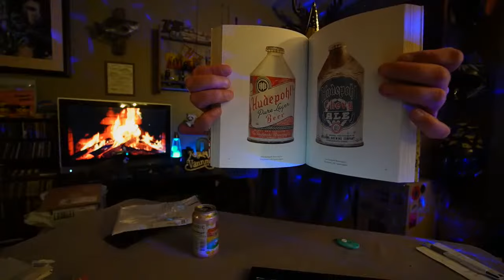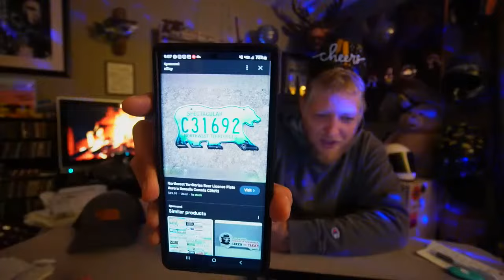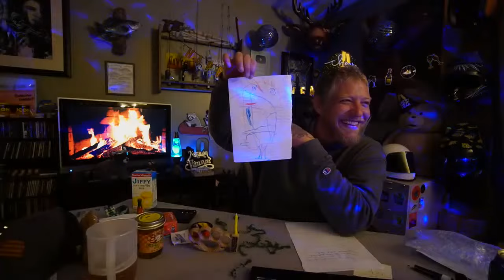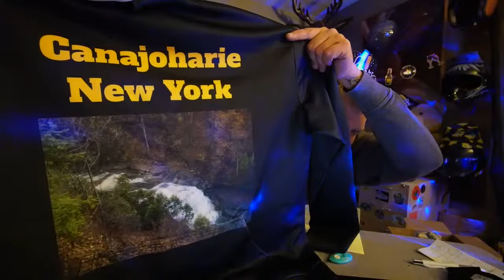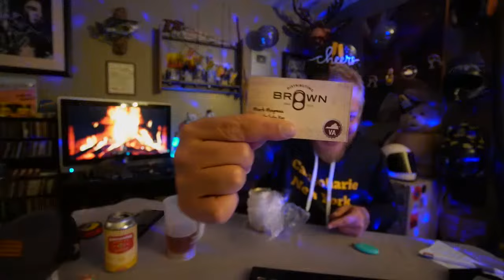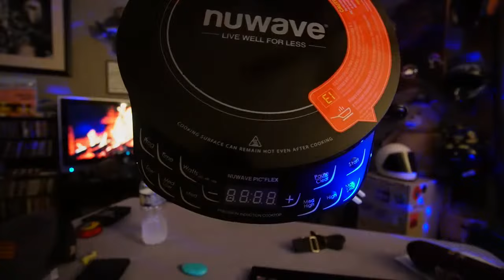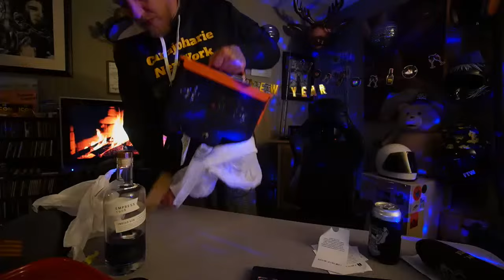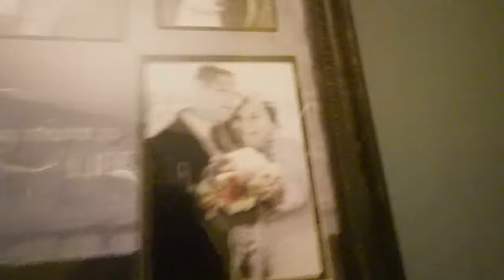New Years Eve LIVE + Mail time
Here's to 2024!  I love all y'all!!

Want to send me something? Send it here:

Quady
Ashland Ne
68003